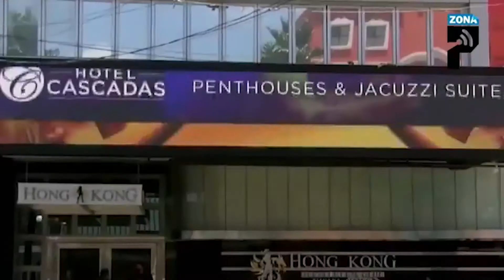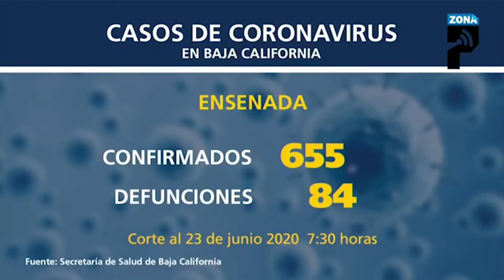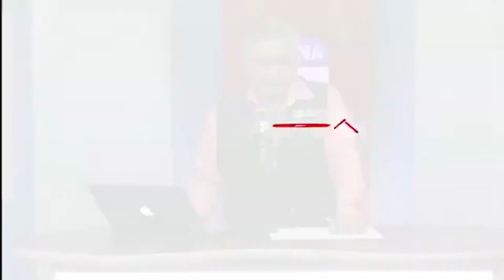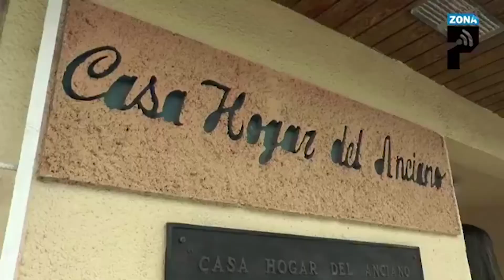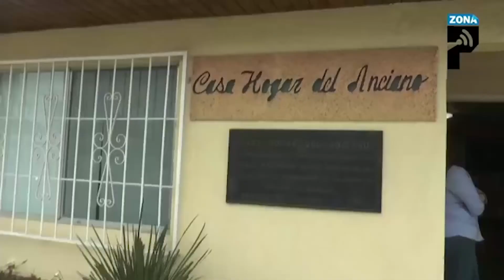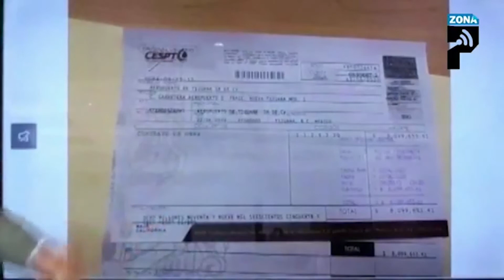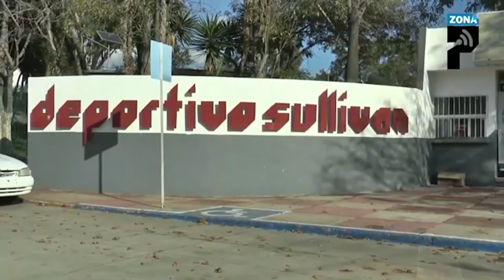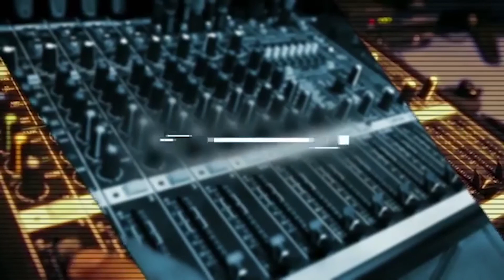Zona Periodística 23 Junio 2020